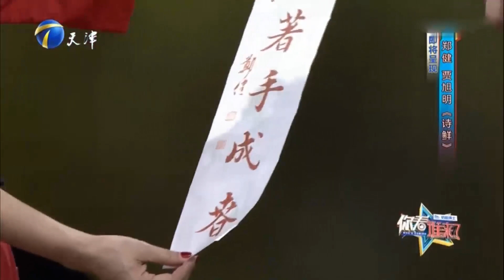相声演员郑健为王芳王为念带新年礼物，字写得真不错丨你看谁来了